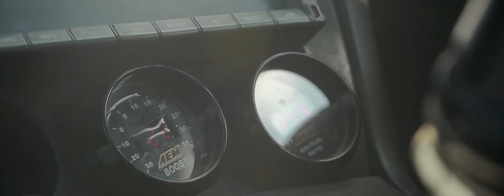CamberGang Nissan Silvia S14 | Feature | Mount Media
The definition of CamberGang wrapped up in one feature.

Owners Instagram: @fish_s14

More features, and event after movies are on there way!